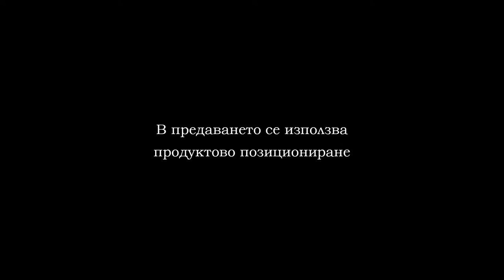10 11 2019 VARNA CITY VS UNSS PART 2